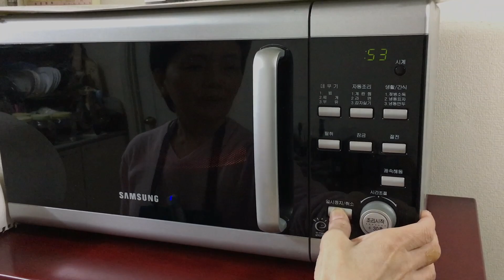tip: how to thaw meat - 고기 해동하는 방법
고기 해동하는 방법

How to thaw meat

키위의 키친에서 하는 요리쇼.

 한국 / 중국 / 일본 / 유럽 / 아메리카 / 아랍 등 셰계의 다양한 음식들.

 누구나 쉽고 간단하게 할 수 있어요!

 Hello, welcome to Anyonecanmake's channel ;)
I'm living in South Korea and make easy Korean foods and yummy dessert, etc.

 Big love